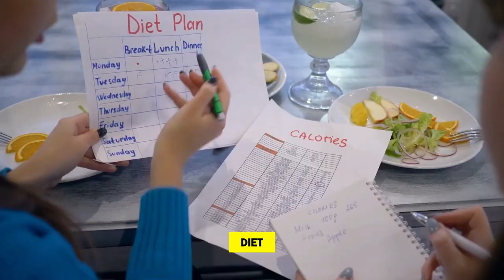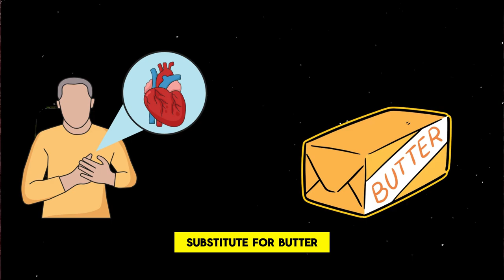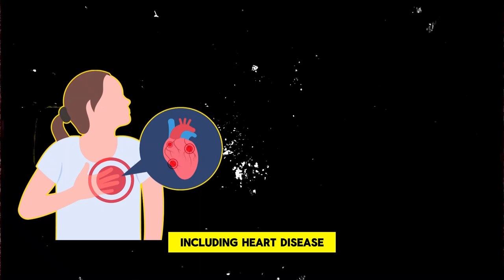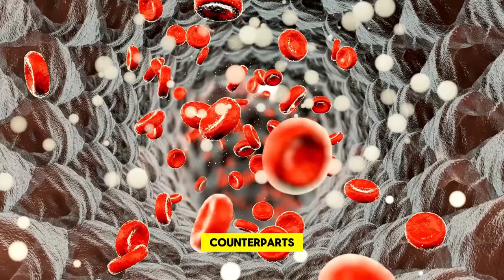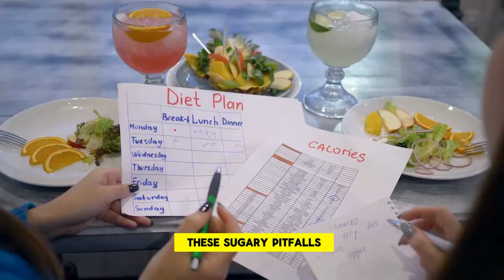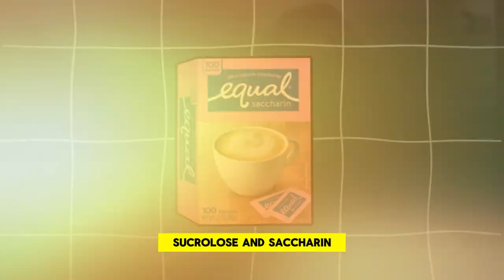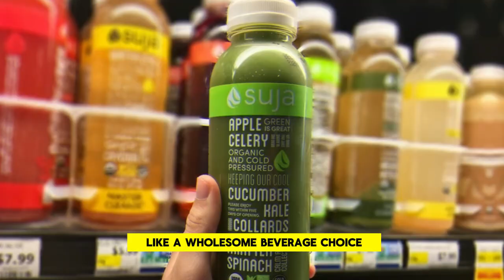15 Foods You Should Never Eat for a Healthier Life | Healthcare Guide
15 Foods You Should Never Eat for a Healthier Life"

"Maintaining a healthy diet is crucial for overall well-being, and being mindful of the foods we consume plays a key role in this process. In this video, we’ll explore 15 common foods that could be undermining your health. Despite their popularity, these foods can have detrimental effects on your body when consumed regularly. From processed meats to store-bought smoothies, we’ll uncover the hidden dangers lurking in your pantry and offer healthier alternatives to support your well-being.